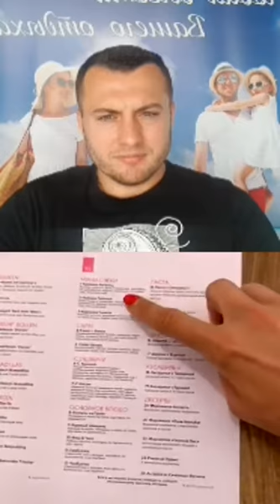13 07 20 Spice Hotel & Spa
Неделя началась, а мы продолжаем наши эфиры.

Благодарим коллег из отеля Spice Hotel & Spa 5⭐ за продуктивный и интересный эфир❤

Летим в Турцию вместе с PEGAS Touristik 💙💛